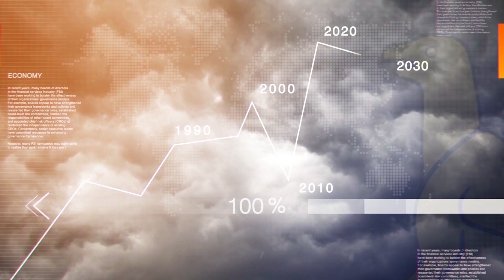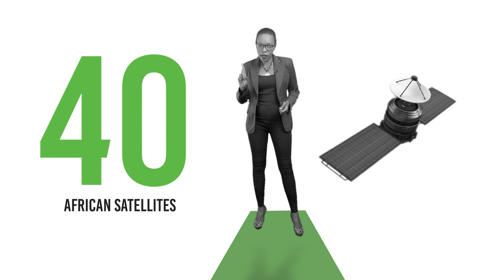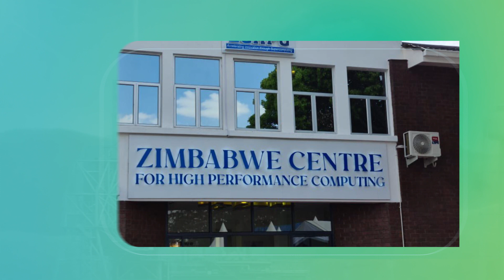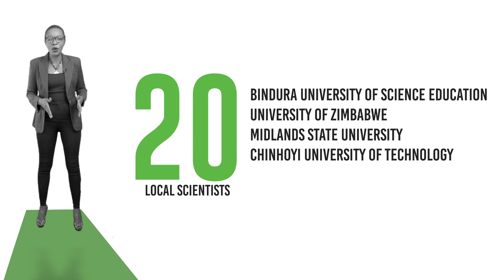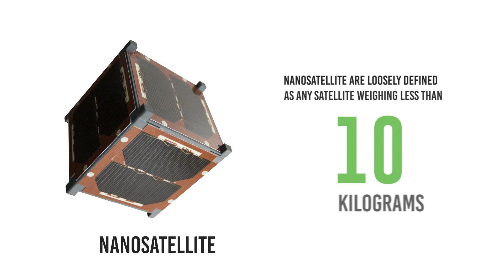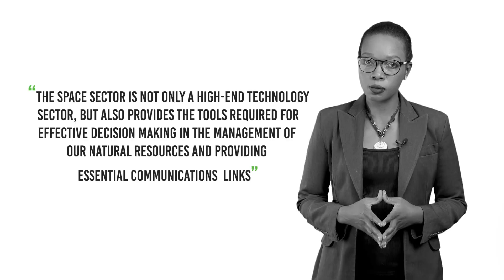Zimbabwe Launches Satellite into Space - State of The Nation